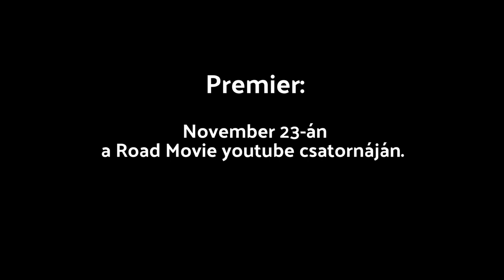Beck Zoli - Miénk itt a tér Road Movie Guide trailer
A Road Movie produkció fontos része a Road Movie Guide Tillával sorozat. Ezekben a félórás filmekben az előadók részletesen bemutatják a dalaikat ihlető tájakat. Tillát kértük fel, hogy ő legyen az a kíváncsi idegenvezető, aki a nézőknek minden érdekeset megmutat. A Road Movie célja ezzel teljes mértékben megvalósul, a filmeket látva ugyanis biztosra vehetjük, hogy a rajongók közül sokan kelnek majd útra, felfedezni a kedvenc zenekaraik szívéhez legközelebb álló tájakat.

Producer: Fülöp Zoltán; Lobenwein Norbert; Radnai Péter
Műsorvezető: Till Attila
Rendező: Könyves Dina
Rendezőasszisztens: Farkas Brigitta
Operatőr: OkCső Team, Hollay Lóránt, Kovács Attila
Hangmérnök: Y Sound Studio
Projektvezető: Ádám Kata
Produkciós vezető: Herczeg György
Vágó: Bukovszki Tamás
Hangutómunka: Kiss Dániel- Y Sound Studio
Előadók: Bagossy Norbert, Beck Zoli, Födő Sándor, Járai Márk, Karácsony János-James, Kiss Tibi, Lábas Viki, Sena Dagadu, Oláh Ibolya, Papp Szabi, Presser Gábor, Rúzsa Magdolna, Sipeki Zoltán, Solti János, Szabó Attila, Szabó Tamás, Vitáris Iván, Wunderlich József, Zorán

Jogász: Dr. Fekete Tamás
Zenei szakértő: Borcsik Attila Izil
Fotó: Kiss Krisztina, Polyák Attila, Rácz Tamás
Kommunikáció: Kutas Krisz
Arculat: Graphasel Design Studio, Bernathy Zsiga
Köszönet: Osváth Eszter,Nagy Dániel, Kienzl Nóra, Garai Renáta

Külön köszönet a helyszíneknek: Rusty Coffee Box,  Fonyódi Kripta Villa-Kripta Kávézó, Klebelsberg-Kultúrkúria, Budapest Eye, Audi Aréna Győr, Győri Audi ETO KC, Bitskey Aladár Uszoda-Eger